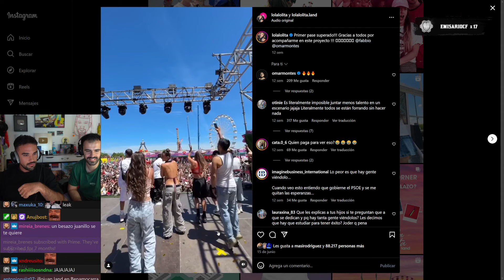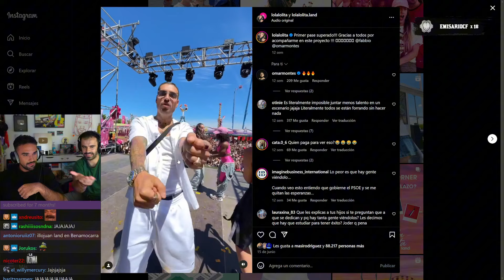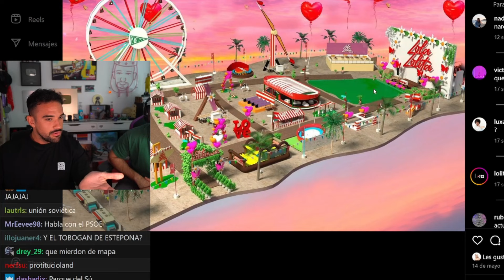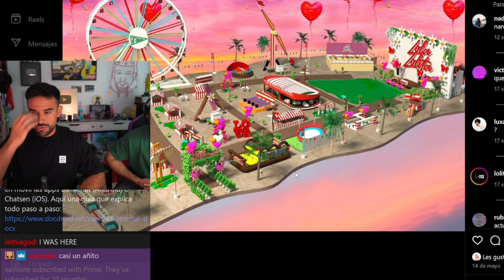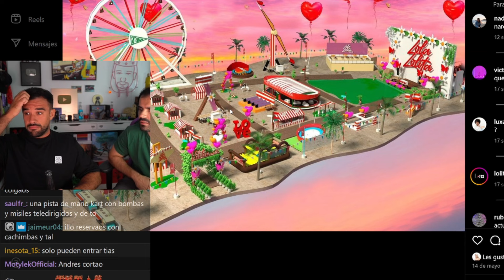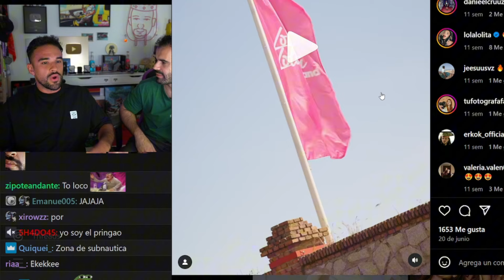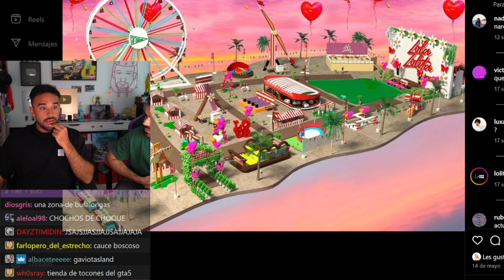Illojuan tiene una Idea Millonaria en Directo con Andrés